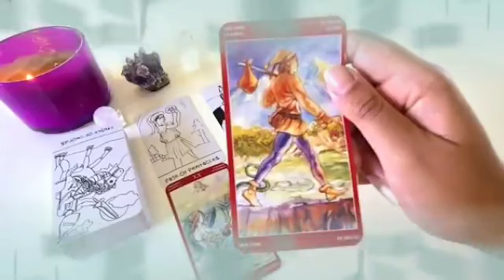تاروت برج الثور من 10 إلى 17 ديسمبر 2023 // شخص هيجي راقع لك رغم انفه😌سيستسلم اخيرا لك يا ثور👌